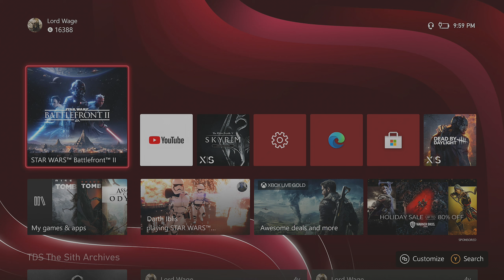Battlefront 2: The Final Goodbye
This is my final video for Battlefront 2 it is a dead game and all that is left is a toxic community so this is my going away gift to everyone Merry Christmas it was "fun"... While it lasted.